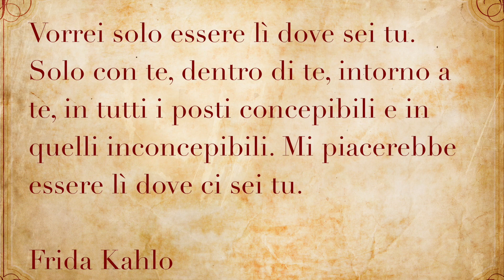Calendario Posturale: 19 Dicembre (Mobilità) [Leopoldo Zanuccoli]